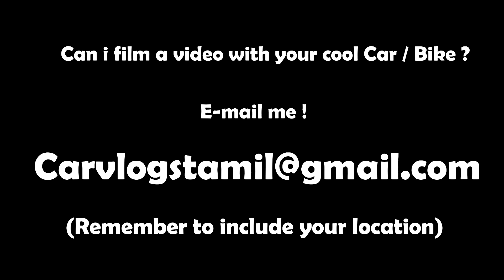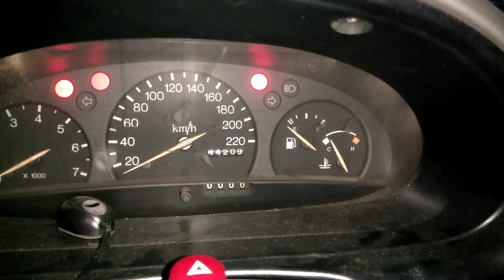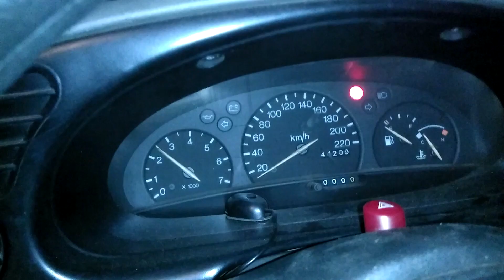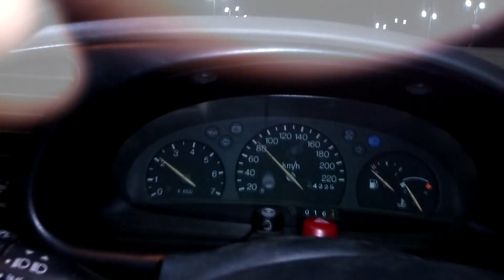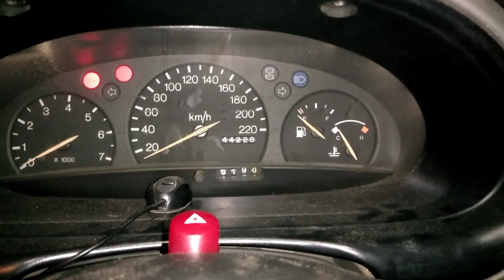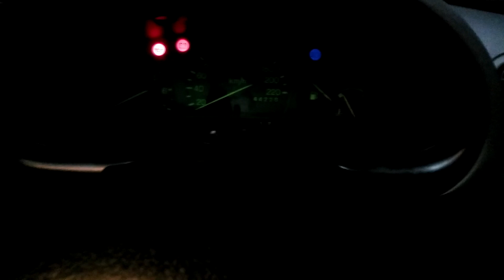WHATTT ?? 😮😮 FORD IKON இவ்ளோ Mileage தருதா ??🔥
In this Video MILEAGE TEST of 2004 FORD IKON  is shown.. For more Details and to feature your  Cars/Bikes  ping me on Facebook/instagram. We will definitely reach you .

தமிழ்.

Anchor  : SARAVANAN

Cinematography : ASHOK

Cuts : SARAVANAN